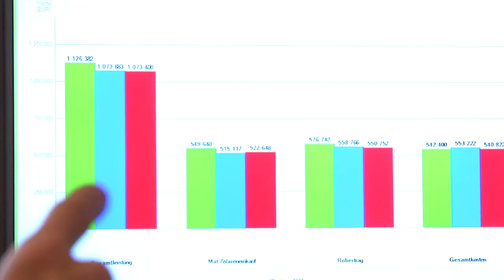Steuerberatung Waltrop - Steuerberater Martin Faltejsek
Martin Faltejsek, Steuerberater aus Waltrop, stellt sich vor. Mehr finden Sie auf unserer Firmenprofilseite in

 Die Steuerkanzlei von Martin Faltejsek in Waltrop bietet Steuerberatung und Wirtschaftsberatung für kleine und mittlere Unternehmen sowie für Freiberufler und Privatpersonen an. Profitieren auch Sie von der langjährigen Erfahrung der versierten Steuerberater der Kanzlei.

Bei allen steuerlichen und wirtschaftlichen Fragen steht Ihnen das engagierte Team der Kanzlei stets kompetent zur Seite. Ihre individuellen Bedürfnisse und Ziele stehen dabei bei der umfassenden Beratung im Mittelpunkt. Die Steuerberater nehmen sich Zeit für Sie und beraten Sie auch bei komplexen Angelegenheiten verständlich und individuell. Das Video gewährt Ihnen einen Einblick in die Räumlichkeiten der Steuerkanzlei in Waltrop, zeigt Martin Faltejsek und sein Team bei der Arbeit und gibt Ihnen einen Eindruck vom Ablauf eines Beratungsgespräches. Durch den Einsatz modernster Technik ist eine effektive und zielführende Beratung durch die Mitarbeiter der Kanzlei auch ortsunabhängig möglich. Mehr erfahren Sie auf der Internetseite